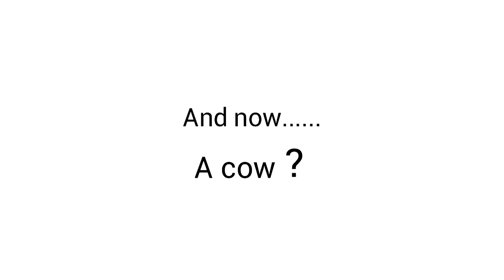Asdfmovie 10 beep beep ima sheep!!